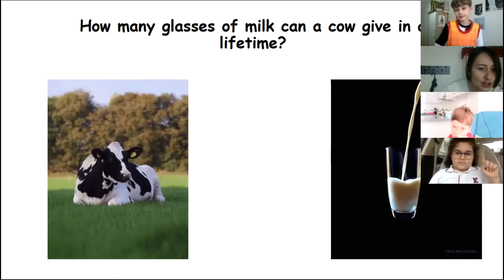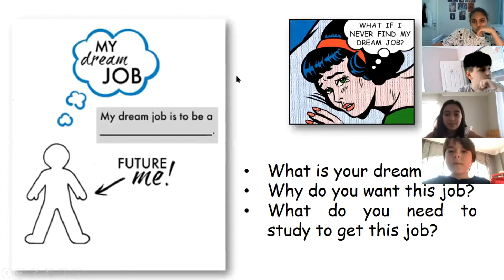TED Kocaeli Koleji İlkokulunda Young TED Talks Etkinliği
İlkokul 3. ve 4. sınıf öğrencilerimizle  İngilizce Öğretmenlerimiz  Young TED Talks etkinliğinde her gün buluşuyorlar! Nisan ayı itibariyle başladığımız ve konuşma becerisini yoğun bir şekilde harekete geçirdiğimiz birbirinden eğlenceli çalışmalarımız  tüm hızıyla devam ediyor…